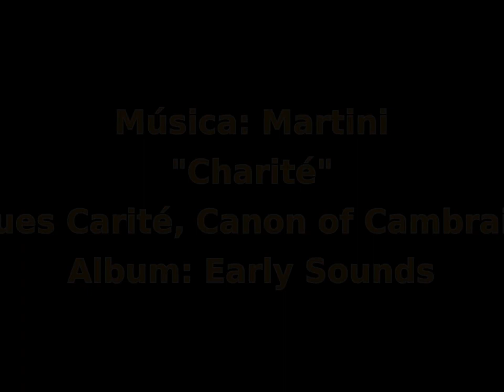"Vicio del Deseo mundano y Virtud del Desprecio del Mundo". Visión de Santa Hildegarda de Bingen.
El Liber Vitae Meritorum, "Libro de los méritos de la vida" (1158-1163) es una guía de cómo adquirir merecimientos, a fin de evitar o reducir, por medio de la penitencia en esta vida, cualquier posible castigo futuro.

Está dividido en seis partes. En las cuatro primeras un Hombre mira hacia cada uno de los cuatro puntos cardinales y en la quinta contempla la totalidad del orbe. Las cinco siguen el mismo esquema. En la sexta el Hombre remueve los confines de la tierra, en el sentido que se explica posteriormente. En estas cinco primeras partes, ve y describe un total de 35 imágenes, cada una representa un vicio que hace un parlamento en el que intenta justificar su actuación.

Santa Hildegarda de Bingen nos dice de su visión: "El vicio del Deseo Mundano y la virtud del Desprecio al Mundo". El vicio del Deseo Mundano desea vivamente acaparar todas las riquezas, honor y belleza y esta siempre dispuesto a recibir un regalo. Así sabe que es reconocido por todos como sabio, honesto y de gran calidad. Le responde la virtud del Desprecio al Mundo, le dice que todos los grandes hombres que han buscado ganar honores y riquezas en este mundo, dijeron que eran dioses ellos mismos o las cosas cáducas en las que confiaron. Ellos están en el infierno, ya que no buscaron las cosas de Dios, solo aspiraron a las cosas terrenales. En cambio la virtud del Desprecio al mundo mantiene la señal del Espíritu Santo, cumple todos los Mandamientos de Dios, lo invoca como Padre y aparta de sí mismo los deseos de la carne.

Cuando la obstinación en los perversos corazones de los hombres no busca a Dios, pronto le sigue el Deseo Mundano, que no anhela a Dios. El Deseo mundano infunde en los hombres esa ansia de acumular todo, con el pretexto de que pueden ocuparlo en una necesidad, pero lo llevan al extremo de la perversidad, no tienen ninguna moderación, ya que no hacen el bien ni a si mismos ni a los otros. Los espíritus malignos animan a los hombres al deseo mundano y les enseñan a desear todas las cosas. A este vicio se le opone la virtud del Desprecio del mundo que convence a los hombres de anhelar con fe los bienes eternos y a huir de los bienes temporales y cáducos.

Las almas que pecaron de Deseo Mundano son atormentadas en los infiernos en un gran lago de agua hirviente, los espíritus malignos los obligan con horcones a sumergirse en el agua y padecen otros tormentos. Los que están en el recuerdo de la misericordia divina se purifican e irán al cielo después de transcurrido el tiempo designado por la justicia divina. Los que están en el olvido de Dios, serán atormentados ahí por siempre. En vida, los hombres, pueden purificarse del pecado del Deseo Mundano y evitar los castigos futuros con la siguiente penitencia: dando limosnas y macerando sus cuerpos con ayunos y azotes. Quien tiene fe lo considera cuidadosamente para hacer el bien.